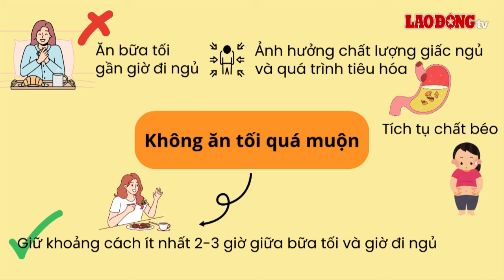4 lưu ý ăn uống vào buổi tối giúp giảm mỡ nội tạng và giảm cân hiệu quả| Báo Lao Động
BÁO LAO ĐỘNG |Uống trà bạc hà, ăn bữa tối nhẹ, không ăn tối quá muộn, lựa chọn đồ ăn nhẹ lành mạnh hơn là những lưu ý khi ăn uống vào buổi tối giúp giảm mỡ nội tạng và giảm cân hiệu quả.

* Đường dây nóng: 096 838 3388